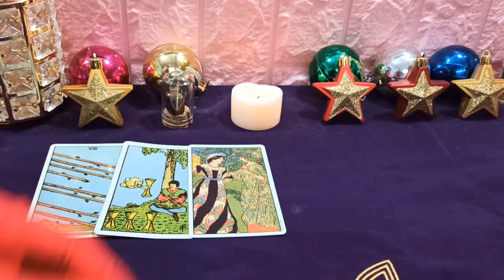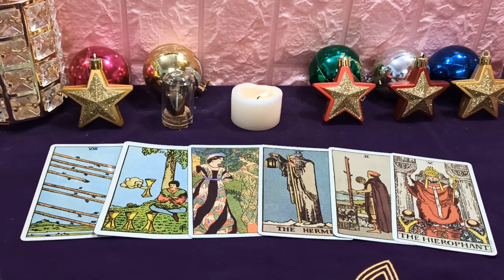Aries 10 de junio 2020: Hay personas que influyen mucho en tu vida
Aunque la experiencia de Aries todavía es débil, usted es muy trabajador y toma "laboriosidad inteligente". Financieramente, Aries puede gastar bastante dinero en compras. Emocionalmente, expandir las relaciones diplomáticas ayudará a Aries a prosperar